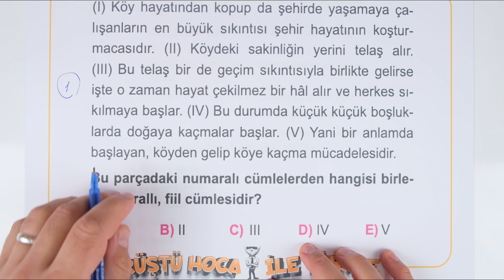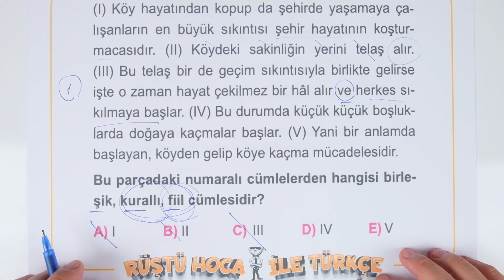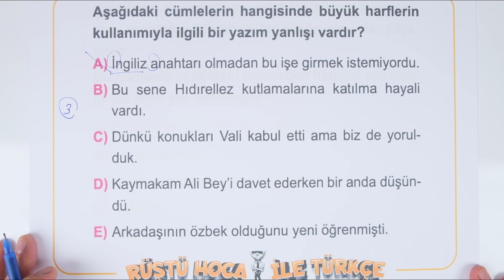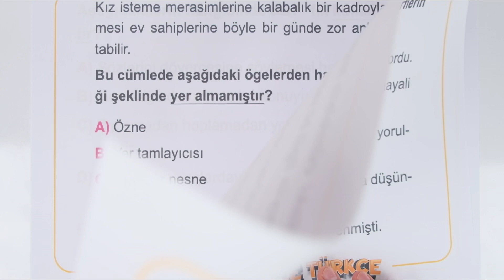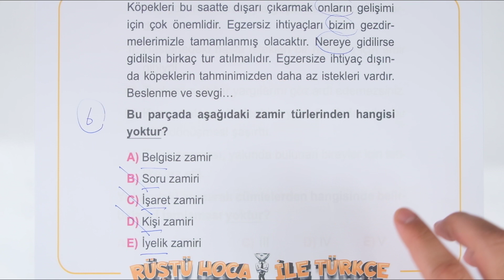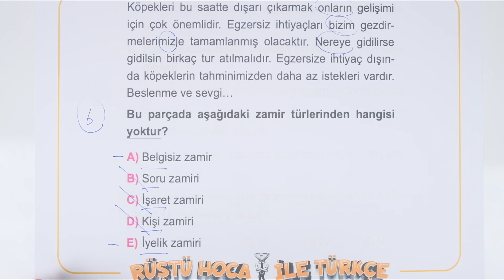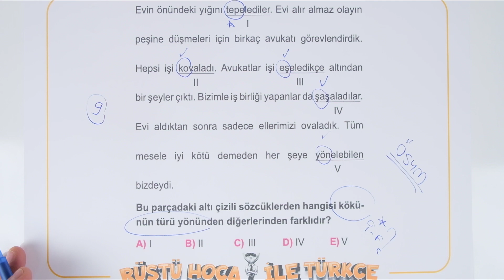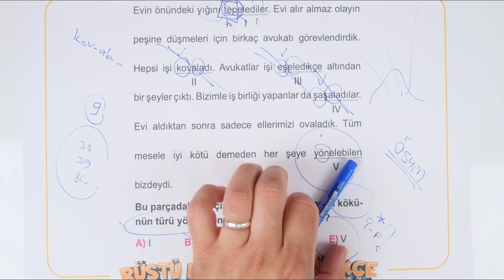Tüm Konular | SORU ÇÖZÜMÜ | 80 Günde Türkçe Kampı 77.Gün | RÜŞTÜ HOCA